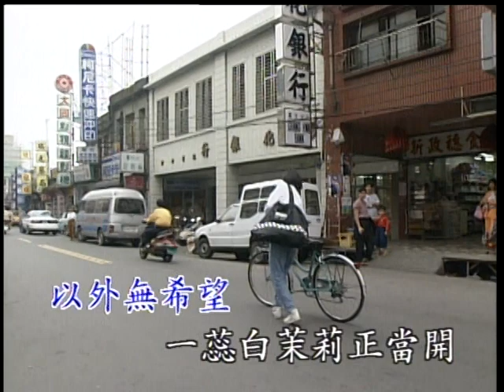〈孝女的願望〉台語卡拉OK - 原唱：陳芬蘭／演唱：江蕙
原唱：陳芬蘭／演唱：江蕙
作詞：葉俊麟

一蕊白茉莉真清香　今日想要提來送乎心愛的人
沿路春風真溫柔　引阮心跳弄
像阮為著歹環境　甘願出來做女工
伊若了解女性的純情心　以外無希望
一蕊白茉莉正當開　總有蝴蝶心也茫茫飛來做堆
無人會知阮怎樣　暗中流珠淚
做人女兒真不甘　爸爸為阮來拖累
望伊身體暝連日勇健健　大細心花開
一蕊白茉莉心清幽　沿路順風搖搖弄弄　無憂無愁
到底誰人無希望　快樂心自由
阮沒怨恨歹環境　只為前途來擔憂
你若了解女性的純情心　花蕊請你收